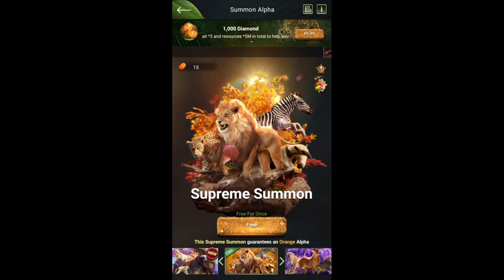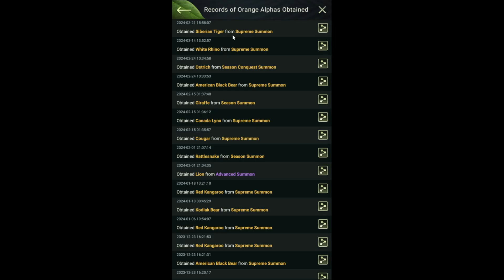More Summoning! - Beast Lord: The New Land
This summoning was on Warzone Day, 21 March 2024!

Line: @beastlordofficial

The music is from the game Beast Lord: The New Land.
Beast Lord: The New Land is a franchise developed by StarFortune so all credit to Beast Lord: The New Land and StarFortune!
I do not own this, I'm only using the effect of the game for the video